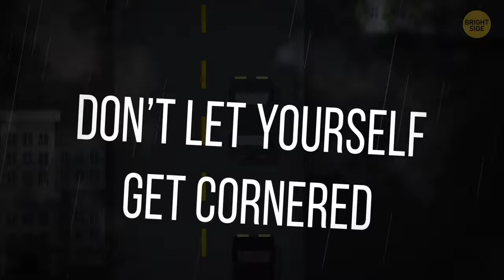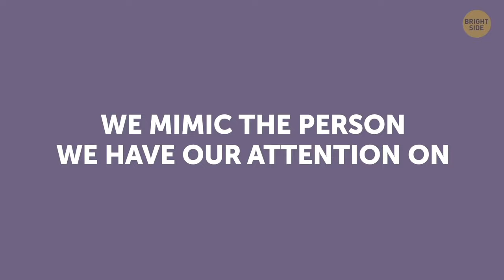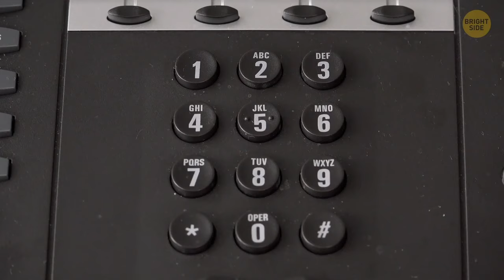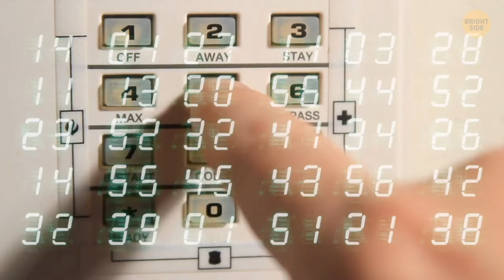What to Do If There's a Person Following You Around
We don't expects anything dangerous to happen, but there might come a time when you're walking or driving home and notice a person following you around. The first reaction is natural: fear and panic. However, the main thing to do is to stay calm and rational. Panicking may result in making rash decisions. By paying attention to every detail, taking steps to lose the person in a crowd or on the road, you'll have more chances to protect yourself.

If you're in your car, don't get out! If you feel you're in danger, don't hesitate to call the police using voice command. Follow the instructions given by the officer. Another option may be to drive directly to the nearest police station located nearby. Remember, it's better to stay safe than uncomfortable about disturbing anyone's work.